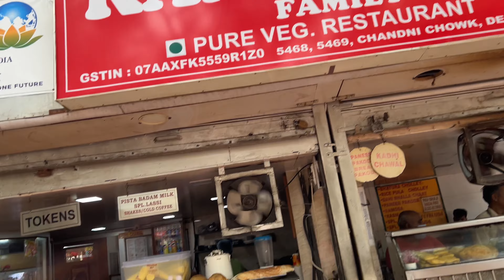DAY162🤩 छुछक ki shopping करने गये Chandni Chowk 🛍️ thaturbangirl || THAT URBAN GIRL